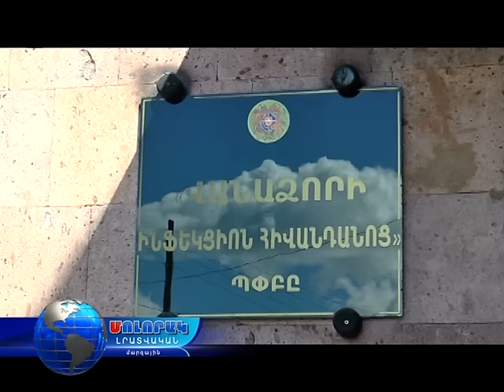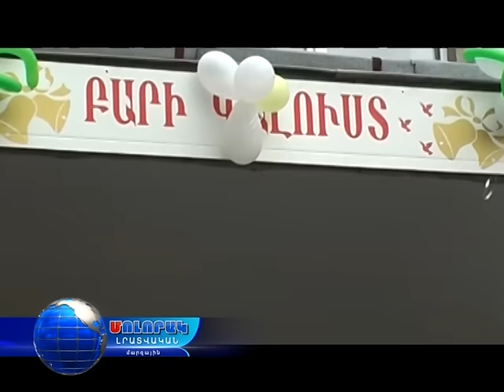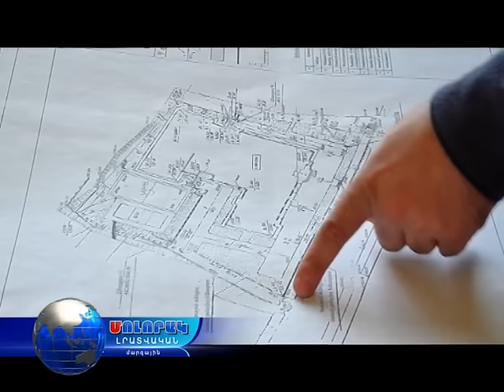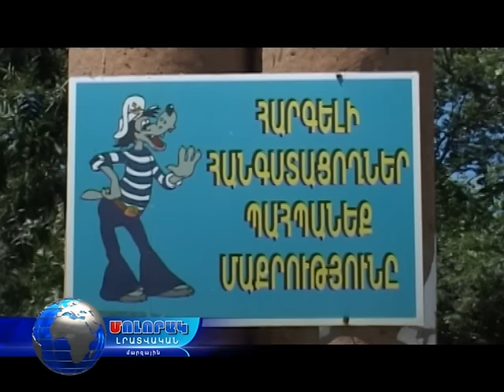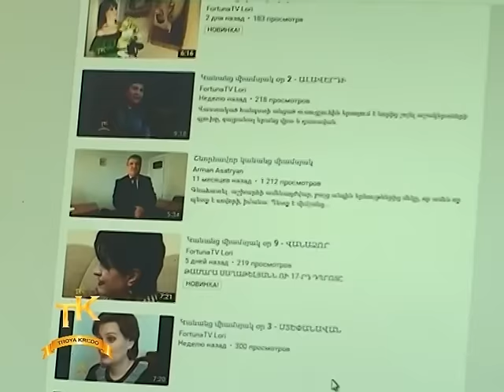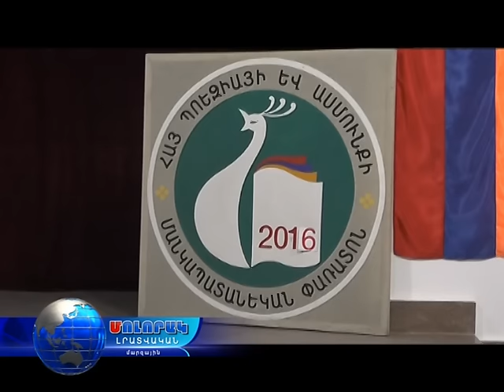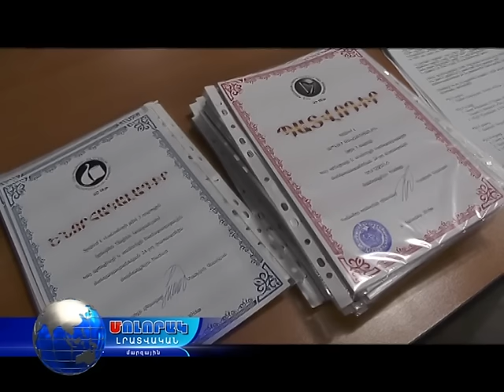Մոլորակ լրատվական գլխավոր թողարկում 23.03.17